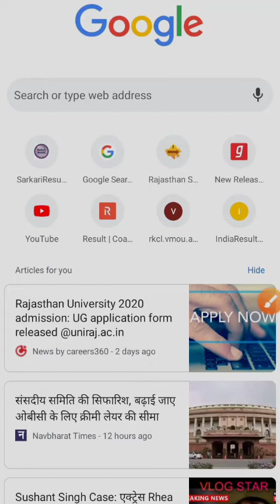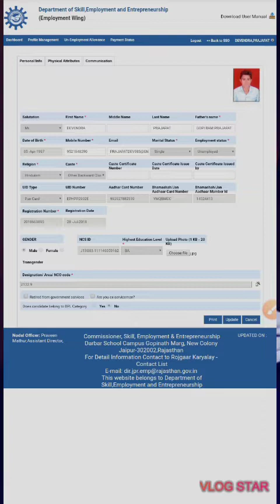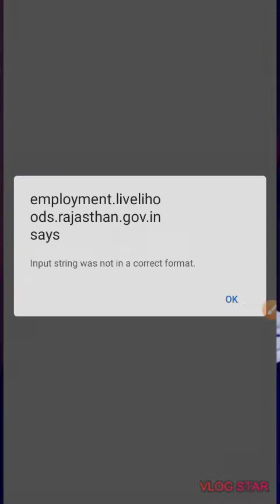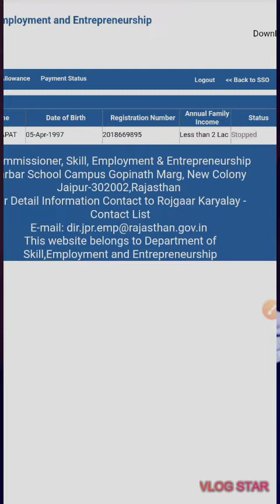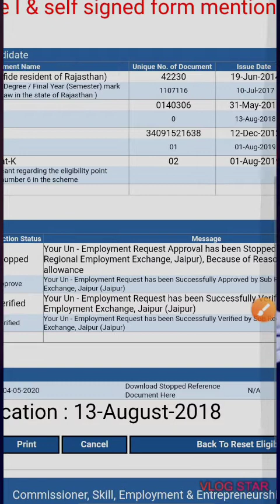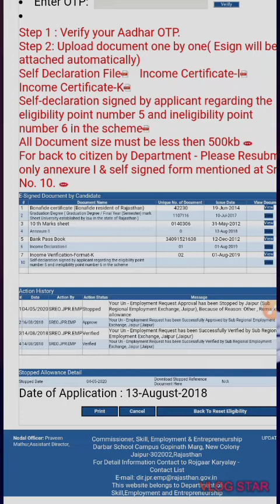berojgari bhatta stop 2022 || berojgari bhatta renewal kaise kare || रोजगार भत्ता 2022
🙏नमस्कार 🙏🌹🌹🌹🌹🌹🌹🌹
रोजगार भत्ता रुक चूका है या नहीं आ रहा पैसा, तो कैसे देखे अपना Status Payment का और Stop भत्ते का

my education content 2👈🙏

cover by dev prajapat first wall live testing
next part के लिए निचे लिंक पर क्लिक करे